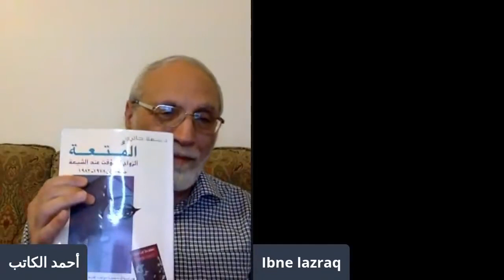حوار مع الشيخ محمد بن الازرق الأنجري مؤلف كتاب : زواج المتعة .. قراءة جديدة في الفكر السني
تواصل معنا هاتفيا على رقم الواتس اب :
ahmad alkatib احمد الكاتب • A podcast on Anchor
ahmad alkatib احمد الكاتب on Apple Podcasts
أحمد الكاتب، باحث عراقي  وناقد في الفكر السياسي الاسلامي،  في سبيل الله والحق والحرية والعدل  والمحبة
 والتجديد
يعمل من أجل توحيد المسلمين والمستضعفين في جبهة واحدة ضد الظلم والطغيان والاستغلال والتمييز
يتطلع الى عالم جديد خال من العنف والقهر والتعذيب والكراهية.

مؤلف الكتب التالية: تطور الفكر السياسي الشيعي م الشورى الى ولاية الفقيه.
 الامام المهدي محمد بن الحسن العسكري.. حقيقة تاريخية؟ أم فرضية فلسفية؟
 تطور الفكر السياسي السني نحو خلافة ديمقراطية.
 جذور الاستبداد في الفكر السياسي الوهابي.
السنة والشيعة وحدة الدين ، خلاف السياسة والتاريخ.
 المرجعية الدينية الشيعية وآفاق التطور: الامام السيد محمد الشيرازي نموذجا.
حوارات أحمد الكاتب مع العلماء والمراجع والمفكرين حول وجود الامام الثاني عشر.
 الشرعية الدستورية في الأنظمة السياسية الاسلامية المعاصرة: دراسة مقارنة بين المملكة العربية السعودية والجمهورية الاسلامية الايرانية.
التشيع السياسي والتشيع الديني.
 لماذا تفرق المسلمون؟ وهل يجب أن يتحدوا: جوهر الخلافات الطائفية وطرق حلها.

تواصل مع احمد الكاتب هاتفيا على رقم الواتس اب : 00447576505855

ادعم قناة احمد الكاتب بالتبرع عبر